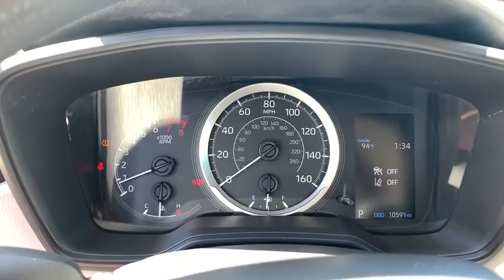2020 Toyota Corolla Fort Lauderdale, Coconut Creek, Hollywood, Tamarac, Coral Springs, FL U015267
Barcelona Red Metallic Used 2020 Toyota Corolla available in Fort Lauderdale, Florida at Lipton Toyota. Servicing the Fort Coconut Creek, Hollywood, Tamarac, Coral Springs, FL area.

Lipton Toyota
1700 W Oakland Park Blvd

CLEAN CARFAX !!, !! ONE OWNER !!, !! BALANCE OF FACTORY WARRANTY !!, , ** LOW MILES **, ** SUPER LOW MILES **, ** CRAZY LOW MILES **, !! ONE OWNER W/ CLEAN CARFAX !!, ++ REAR BACK UP CAMERA ++, and ** BLUETOOTH FOR PHONE ** Lipton Toyota is proud to offer you this Beautiful 2020 Toyota Corolla. This LE Corolla is beautifully finished in Barcelona Red Metallic and complimented by and this exceptional vehicle gives you an amazing driving experience along with impressive Fuel efficiency rating. 30/38 City/Highway MPGbrbrbrOdometer is 8649 miles below market average!brbr2020 Toyota Corolla LE 1.8L I4 DOHC 16V CVT Barcelona Red Metallic FWDbrbrbrCARFAX One-Owner. Clean CARFAX.brbrBuy with Confidence as all of our cars are have been through a thorough 160 point inspection by our ASE certified mechanics. Our Finance team has over 75 years combined experience with all types of credit; working closely with 25+ banks we handle all credit situations. Please visit our showroom at 1700 W Oakland Park Blvd, Fort Lauderdale FL 33311 to see our complete inventory. Lipton Toyota is proud to have served South Florida for over 30 Years. Call Click or come on by today.
Wheels: 16 Wide Vent Steel,Premium Fabric Seat Trim,Radio: Audio AM/FM w/Navigation,4-Wheel Disc Brakes,6 Speakers,Air Conditioning,Electronic Stability Control,Front Bucket Seats,Front Center Armrest,Tachometer,ABS brakes,AM/FM radio,Automatic temperature control,Brake assist,Bumpers: body-color,Delay-off headlights,Driver door bin,Driver vanity mirror,Dual front impact airbags,Dual front side impact airbags,Front anti-roll bar,Front reading lights,Front wheel independent suspension,Fully automatic headlights,Heated door mirrors,Illuminated entry,Knee airbag,Low tire pressure warning,Occupant sensing airbag,Outside temperature display,Overhead airbag,Panic alarm,Passenger door bin,Passenger vanity mirror,Power door mirrors,Power steering,Power windows,Radio data system,Rear anti-roll bar,Rear seat center armrest,Rear window defroster,Remote keyless entry,Security system,Speed control,Speed-sensing steering,Split folding rear seat,Steering wheel mounted audio controls,Telescoping steering wheel,Tilt steering wheel,Traction control,Trip computer,Variably intermittent wipers,Rear seats: bench,Exterior Parking Camera Rear,Auto High-beam Headlights,Emergency communication system: Safety Connect with 3-year trial